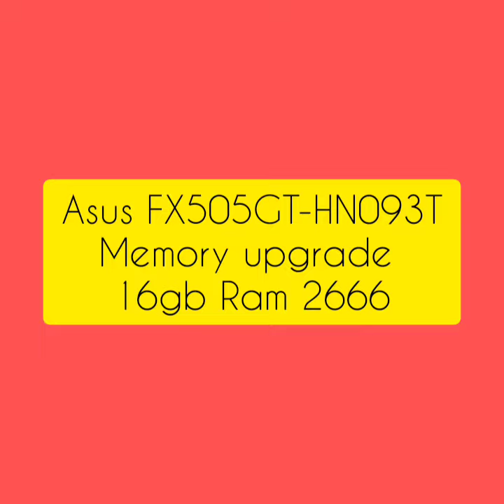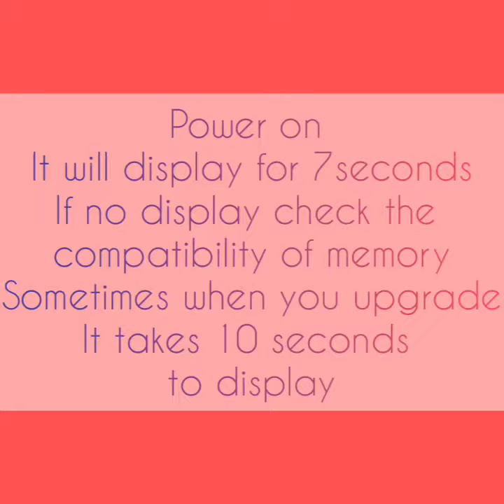Asus FX504GT-HN093T Memory upgrade 16gb - DIY, upgrade guide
DDR4 PC 2666
Inshot app video editor
Credis to music